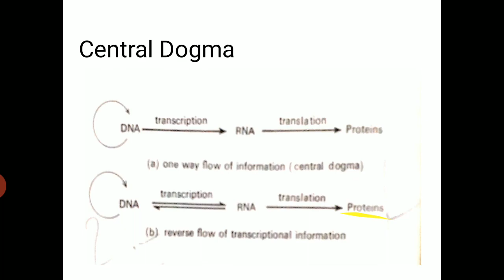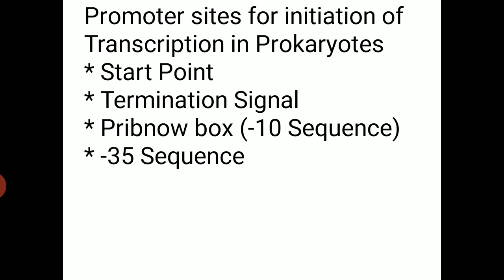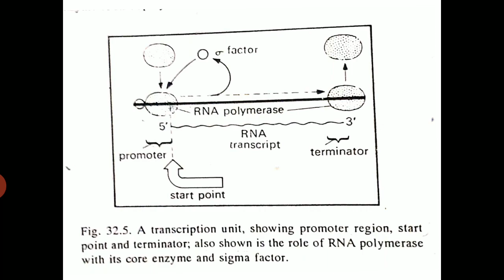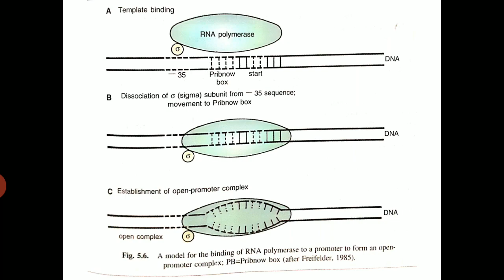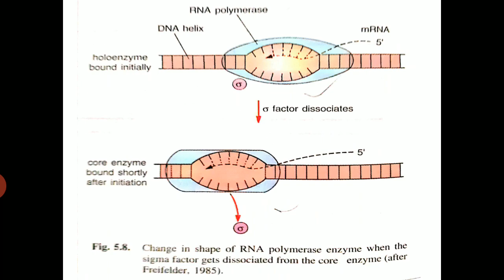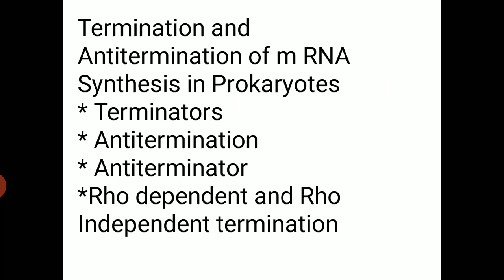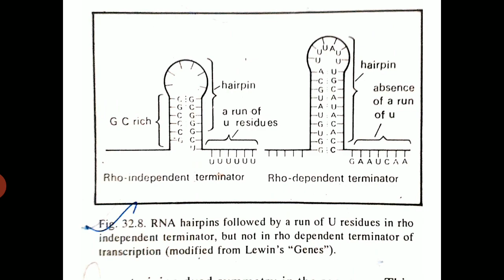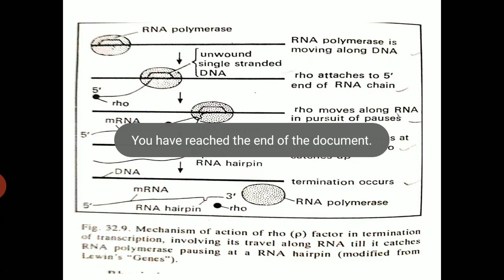B. Sc. III Transcription in Prokaryotes